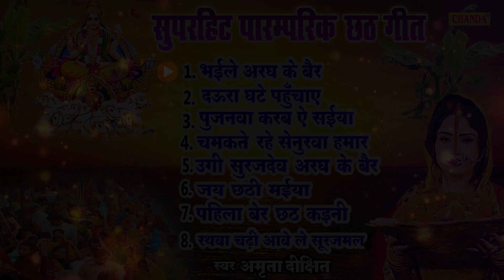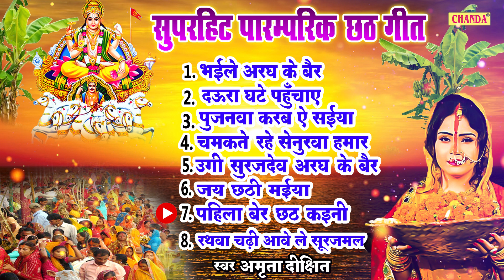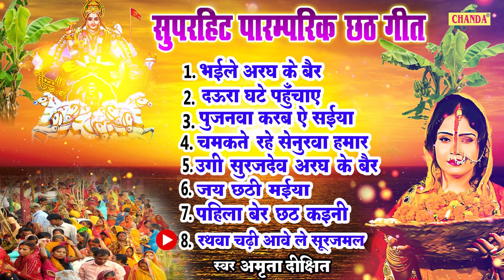सदाबहार छठ गीत - पारम्परिक छठ पूजा गीत 2022 | भोजपुरी छठ गीत 2022 | Chhath geet 2022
Song -  पारम्परिक छठ पूजा गीत 2022
Singer - Amrita Dixit
Label & Copyright - Chanda

पारम्परिक छठ पूजा गीत 2022

1 भइले अरघ के बेर
2 दउरा घाटे पहुँचाये
3  पुजनवा करब ऐ सईया
4 चमकत रहे सेनुरवा हमार
5 उगी सूरजदेव अरघ के बेर
6 जय छठी मईया
7 पहिला बेर छठ कइनी
8 राठवा चढ़ी आवे सुरअजमल